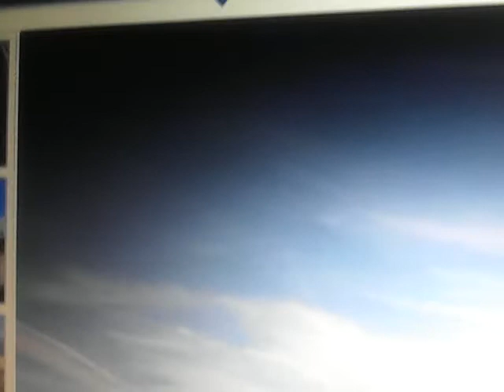011 Chemtrails for the yellow vests / Paris / 02.13.2019